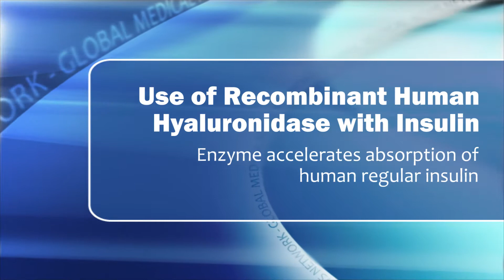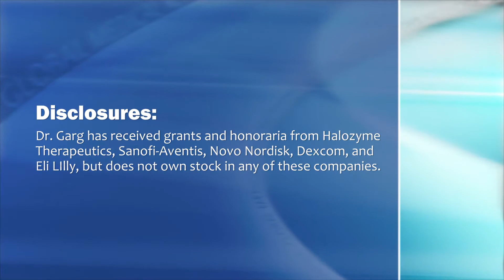Hyaluronidase Accelerated Insulin Absorption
Recombinant human hyaluronidase combined with human regular insulin produced comparable glycemic responses to lispro insulin in a randomized open-label crossover study of 46 patients with well-controlled type 1 diabetes. Dr. Satish Garg discusses the results.